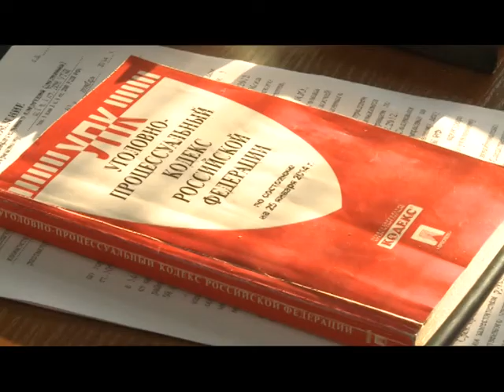05 05 2015 Новый взгляд За укус полицейского ответишь